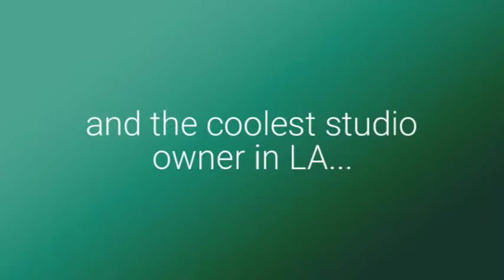Green Screen Film Studio LA